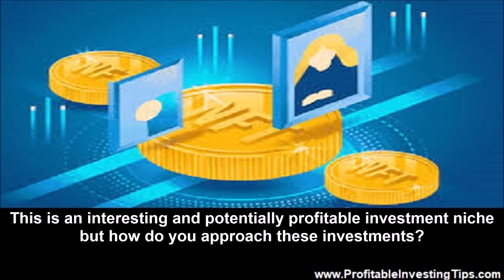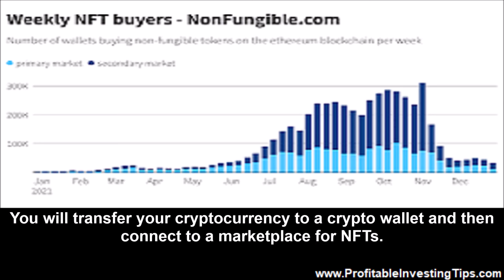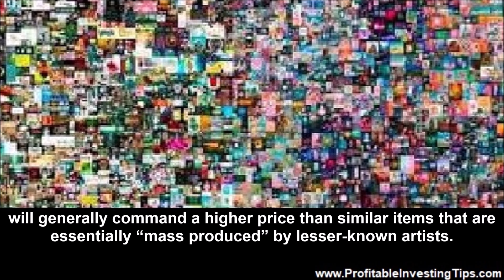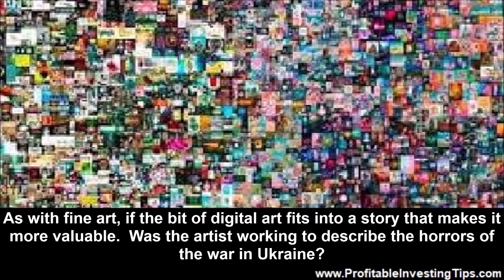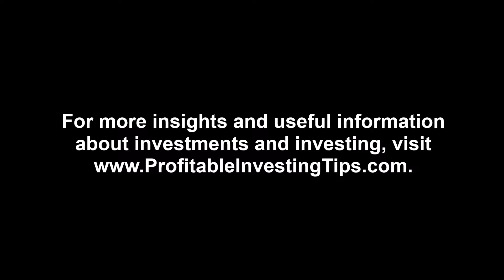Value vs Growth in NFT Investing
A new investment niche that has been steadily gaining traction is non-fungible tokens or NFTs. Is there any way to assess intrinsic value of these investments? Does the concept of value vs growth in NFT investing make any sense?

A new investment niche that has been steadily gaining traction is non-fungible tokens or NFTs. We recently posed the question, is an NFT a good investment? These blockchain creations range from video clips to artistic images, or things as weird as William Shatner’s dental x-rays. This is an interesting and potentially profitable investment niche but how do you approach these investments? Is this like investing in fine art? Is there any way to assess intrinsic value of these investments? Does the concept of value vs growth in NFT investing make any sense?
How Can You Purchase an NFT?
A non-fungible token can be digital art that is created by an artist but when it is turned into an NFT is it minted. When an NFT is created it is available for purchase with a cryptocurrency. Most commonly this cryptocurrency is Ethereum. You will need to purchase a newly minted NFT on a crypto exchange like Coinbase Global. You will transfer your cryptocurrency to a crypto wallet and then connect to a marketplace for NFTs. There you can browse like on any online store. OpenSea, Rarible, Foundation, and Binance all have NFT marketplaces. For music NFTs The Musician Marketplace is a good option and NBA Top Shot is licensed by the NBA to offer NBA highlights. Once you are the owner of an NFT you will generally sell via cryptocurrency but that is not necessary.
What Determines NFT Price?
The creator of an NFT will ask for a given price for their minted creation. As in any market, supply and demand take hold and an NFT that is priced too high will not sell and one that is priced very low will sell in a hurry. These are unique creations whose existent is entirely as coded entities in the blockchain. So, how do you place a value on them. If you purchase an exquisitely beautiful digital image, you own the original, but it can be copied exactly, pixel by pixel. This is much like owning an original piece of fine art like a Rembrandt or Picasso. If you want to invest in NFTs to make money how do you assess value vs growth in NFT investing?
Rarity of an NFT
Digital art that is one-of-a-kind by a well-known artist, associated with a well-known person, or related to a luxury brand will generally command a higher price than similar items that are essentially “mass produced” by lesser-known artists. As with fine art, if the bit of digital art fits into a story that makes it more valuable. Was the artist working to describe the horrors of the war in Ukraine? On the other hand, this sort of story will fade with time as memory of war always does. But, in the short term such a story will make the digital item more valuable.
Usefulness of an NFT
Although NFTs are intangible they can have use in an intangible world such as an online game. The game Decentral Land allows for land ownership via NFTs. As the game grows in popularity the value of one’s “land” in the game becomes more valuable to those who are interested. This approach mixes both value and growth in its approach to investing in NFTs. And like with stocks in companies, the investor needs to pay attention to stats on how many people are playing the game.
NFTs With Links to Tangible Things
If an NFT is related to an object in the real world like a photo of a famous person at an important time or an image of a ticket to a famous concert, it has some non-digital basis for value. A more important factor is when an NFT provides satisfaction to its owner like a beautiful image or has a useful purpose as with a “deed” to land in an online game. That usefulness or satisfaction will likely transfer to the next owner and contribute to its value. Think of this like investing in a value stock versus a growth stock.